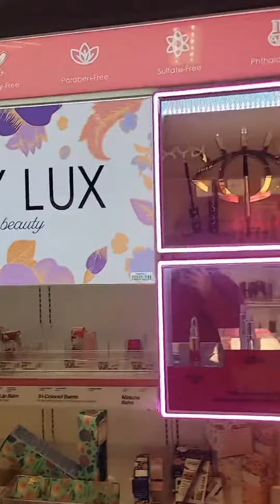14 de septiembre 2023